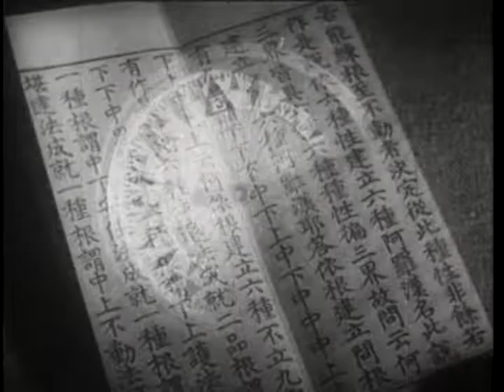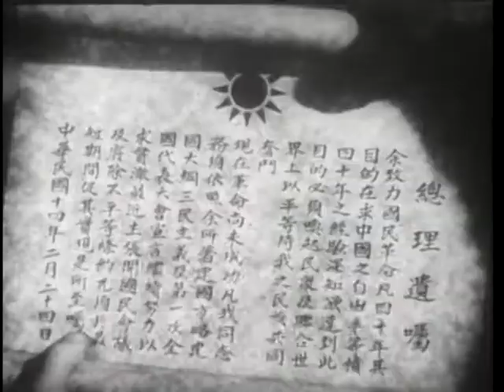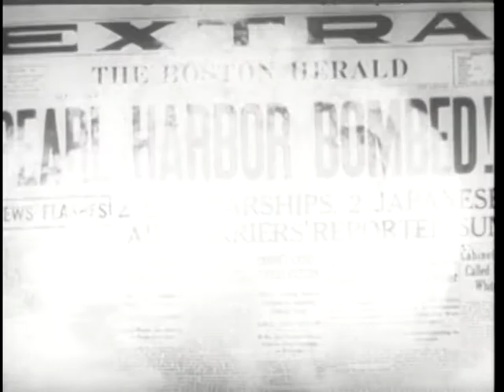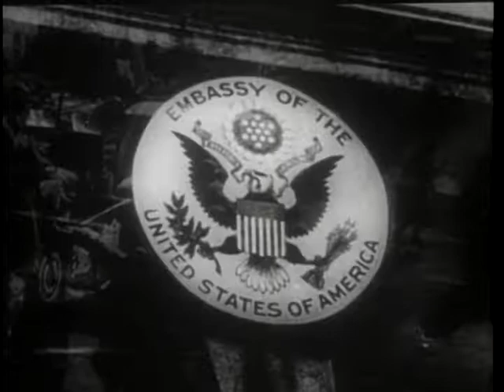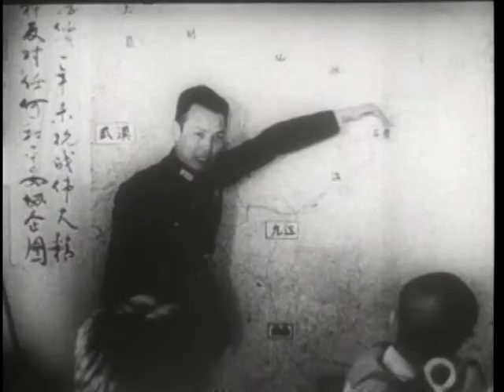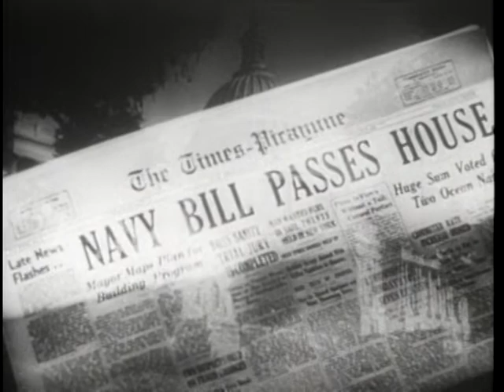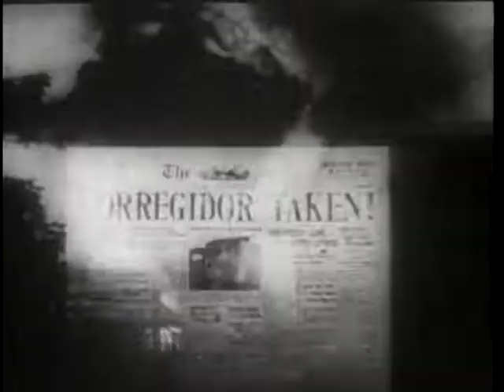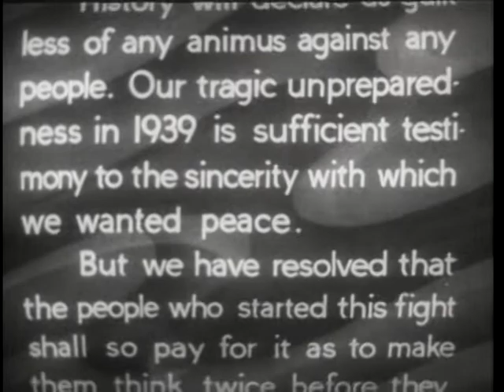Why We Fight 6: The Battle of China (1944) | WAR DOCUMENTARY | Produced by the U.S. Army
The Official World War II US Government account of Chinese defense against Japanese aggression.

"The Battle of China," Chapter VI of Frank Capra's "Why We Fight"
series, explains why the Empire of Japan possessed such a strong
interest in ruling the disparate lands of China. In an attempt to break
the will of the Chinese people in one massive assault, Japan invades
Nanking and massacres forty thousand civilians. The attack results in
an opposite effect, galvanizing the Chinese resistance and unifying the
separate lands into a single Chinese identity. While the Japanese take
control of all Chinese ports, hoping to cut off all resources from its
victim, China's allies effectuate an engineering miracle. They
construct the seven hundred mile long Burma Road over the mountains of
Myanmar, and set up a constant caravan of trucks to ship food and
materiel to the Chinese armies, keeping them alive. Frustrated by their
inability to conquer China, the Japanese turn their attention to the
islands of the Pacific, and the United States.

Directed by
Frank Capra (uncredited)
Anatole Litvak (uncredited)

Confucius - book (uncredited)
Julius J. Epstein
Philip G. Epstein

Cast
Claire Chennault - Self, archive footage
Kai-Shek Chiang - Self, archive footage
Madame Chiang - Self, archive footage (as Madame Chiang Kai-shek)
Teh Chu - Self, archive footage
Winston Churchill - Self, archive footage
Anthony Eden - Self, archive footage
William F. Halsey William F. Halsey - Self, looks up from desk, archive footage
Hirohito Hirohito - Self, archive footage
Walter Huston - Abraham Lincoln' voice
Douglas MacArthur - Self, archive footage
William Mayer - Self, archive footage (as Col. William Mayer)
Louis Mountbatten - Self, archive footage
Puyi - Self, archive footage (as Henry Pu-yi)
Franklin D. Roosevelt - Self, archive footage (as Franklin Delano Roosevelt)
Joseph W. Stilwell - Self, archive footage
Yat-sen Sun - Self, archive footage (as Dr. Sun Yat Sen)
Gi-ichi Tanaka - Self, archive footage (as Baron Tanaka)
Anthony Veiller - Narrator's voice

Produced by
Anatole Litvak - producer (uncredited)

Dimitri Tiomkin (uncredited)

William Hornbeck (uncredited)

(IMDB)